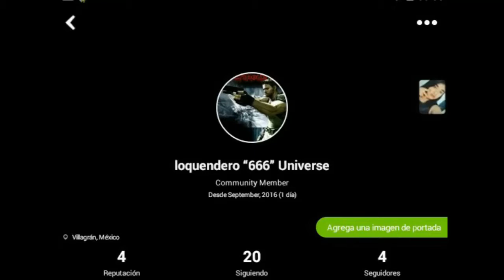Rap de fútbol (motivacional)